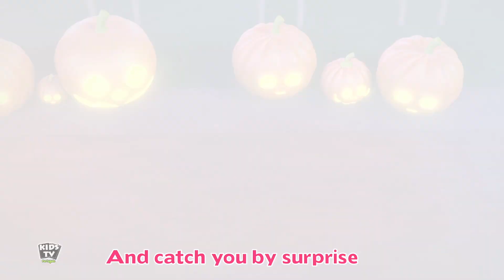Jack O Lanterna Assustadoras Canções De Halloween Em Inglês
Olá! Bem-vindo ao nosso canal Kids TV Spooky Cartoon. Nossos vídeos animados para crianças são projetados para divertir e sempre entreter nossos bebês, esperamos que você goste de assistir seus personagens favoritos.